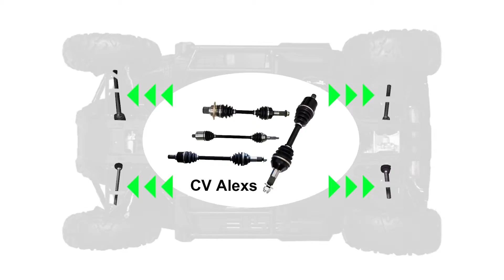how to choose cv axles from CNXINYI ?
Hello everyone, this is Taizhou Xinyi, welcome to watch this video
Today I will introduce you to our cv axles
The backbox is filled with packaged cv shafts, and our factory is still continuously producing
(production process)
This is the outer packaging of the cv shaft
On the right is our packaging with logo
We can also design unique packaging for you
Holding the cv axles in my hand, I unconsciously want to show my muscles and see my power
Made a joke
It’s not for me as a dumbbell
It is used on UTV or ATV